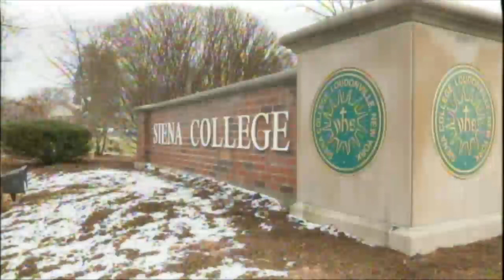WBB: Siena 64, Monmouth 54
Highlights and Reaction from Siena Women's Basketball's 64-54 victory over Monmouth on Friday January 15, 2016 at the Alumni Recreation Center in Loudonville, N.Y.